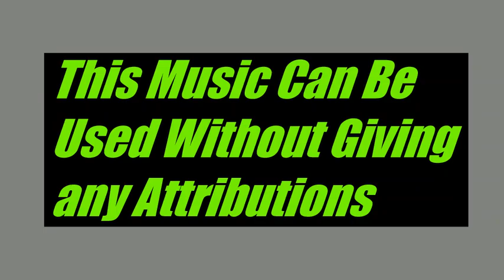Blast From The Past Jeremy Black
Sone Name: Blast From The Past Artist Name: Jeremy Black